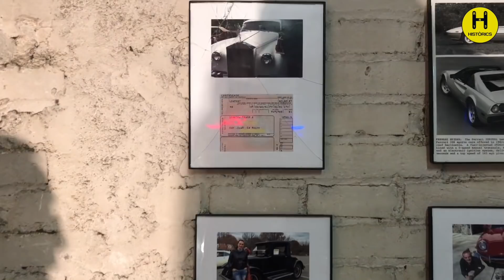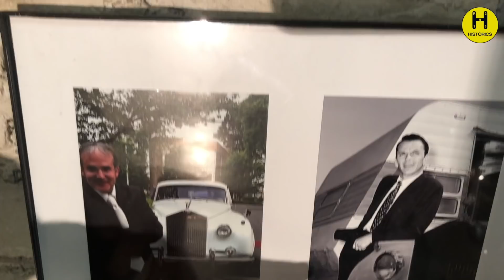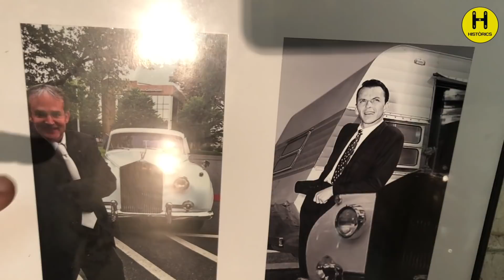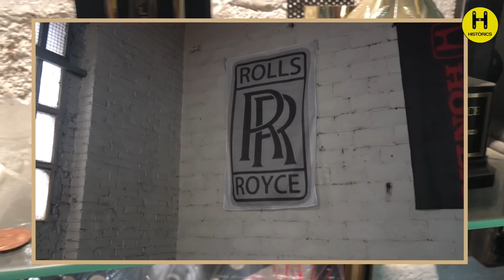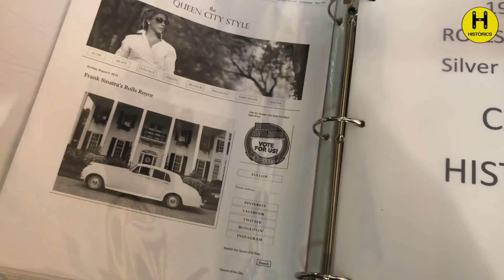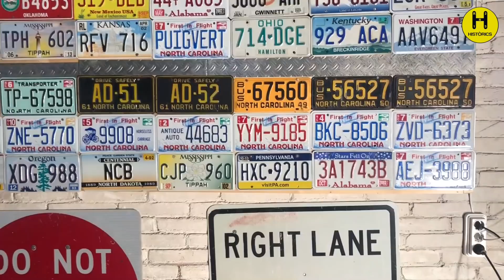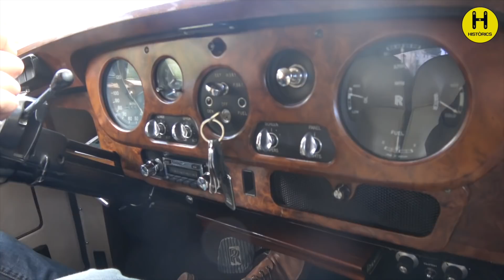ROLLS ROYCE Silver Cloud | modelo de Frank Sinatra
Els cotxes dels nostres socis, Rolls Royce Silver Coud II d’en Marc Puivert.1961 Rolls Royce Silver Cloud II - This car has a distinctive gold plated "Flying lady" mounted on the front grill. It has turn signals mounted between the doors.  Rolls Royce didn't offer many options back then but Frank Sinatra requested to have the ornament gold plated.
Francis Albert Sinatra, más conocido como Frank Sinatra (Hoboken, 12 de diciembre de 1915-Los Ángeles, 14 de mayo de 1998), fue un cantante y actor estadounidense.
Apodado «la Voz»,1​ fue una de las principales figuras de la música popular del siglo XX y dejó, a través de sus discos y actuaciones en directo, un legado canónico en lo que respecta a la interpretación vocal masculina de esa música.2​ Su popularidad llegó a ser inmensa y prácticamente constante a lo largo de toda su vida, aunque fueron especialmente exitosos los años cuarenta y cincuenta, siendo esta última década, con su producción discográfica para la compañía Capitol, la considerada como su etapa de mayor calidad como cantante.
A lo largo de su carrera profesional, Sinatra grabó más de 1300 canciones y participó en más de cincuenta películas. Recibió multitud de premios y homenajes, entre los que se cuentan diez premios Grammy, otorgados por la Academia de Artes y Ciencias de la Grabación, y la Medalla de la Libertad del gobierno estadounidense.
El Rolls-Royce Silver Cloud fue el modelo principal de la gama de automóviles de Rolls-Royce desde abril de 1955 hasta marzo de 1966. Reemplazó al Silver Dawn y fue, a su vez, reemplazado por el Silver Shadow. El diseño de J. P. Blatchley fue un importante cambio de los modelos de pre-guerra y del Silver Dawn que era altamente derivado de aquellos. Como parte de una racionalización de la gama de automóviles de la compañía el Bentley S1 es muy similar, aparte de la parrilla del radiador.
El chasis era una simple sección de una caja de acero, soldado conjuntamente y muy rígido. La construcción mantuvo la tradicional separación entre el chasis y la carrocería, lo que facilitaba la provisión de versiones con carrocerías especiales aunque en la práctica la inmensa mayoría de coches fueron entregados con la carrocería de acero estándar, producida por Pressed Steel, y que empleaba una aleación ligera de aluminio para las puertas, el capó y el maletero.3​ El coche era 5,38 m (212 pulgadas) de largo, 1,90 m (75 plg) de ancho, y pesaba 1,95 toneladas. El motor era un 155 hp / 4000 rpm 4.9 L 6-cilindros en línea con entrada sobre las válvulas de escape: doble carburador SU fue añadido en septiembre de 1957.4​ La transmisión estándar era de cuatro-velocidades automática. El radio de giro era de 12,70 m (41 pies).2​
Los frenos eran hidráulicos asistidos por un servo mecánico de Rolls-Royce de tambor de 11 pulgadas (279 mm) y la suspensión era independiente de muelles en la parte delantera y de ballesta semielípticas en la parte trasera. Bombas de freno gemelas fueron incorporadas en abril de 1956. La dirección asistida se convirtió en una opción en 1956 junto con el aire acondicionado.

La versión larga de distancia entre ejes, de 4 pulgadas (102 mm) de longitud, también se hizo disponible en septiembre de 1957, exteriormente muy similar al coche existente, pero ofreciendo un espacio mejorado para las piernas para los pasajeros del asiento trasero.3​

La revista británica Motor probó un vehículo de primera generación de longitud entre ejes estándar con carrocería de fábrica registrando una velocidad máxima de 102,9 mph (165,6 km/h) y una aceleración de 0-60 mph (97 km/h) en 13.5 segundos y un consumo de carburante de 19,5L/100km (14,5 millas/galón imperial). El coche de prueba costaba £5078 incluyendo impuestos.
The Rolls-Royce Silver Cloud is a luxury automobile produced by Rolls-Royce Limited from April 1955 to March 1966. It was the core model of the Rolls-Royce range during that period. The Silver Cloud replaced the Silver Dawn and was, in turn, replaced by the Silver Shadow. The J. P. Blatchley design was a major change from the pre-war models and the highly derivative Silver Dawn. As part of a range rationalisation the Bentley S1 is very similar, apart from its radiator grille.
La Rolls-Royce Silver Cloud, signifiant littéralement « Rolls-Royce Nuage d'argent », est le modèle le plus emblématique du constructeur britannique Rolls-Royce Limited après la Seconde Guerre mondiale. Cette gamme de voitures est construite du 15 avril 1955 jusqu'au 31 mars 1966. Elle remplace la Silver Dawn (« Aube d'argent ») et est elle-même remplacée par la Silver Shadow (« Ombre d'argent »), une autre icône de la marque. La Silver Cloud est le pendant de la Bentley S (identique dans sa version standard, excepté la calandre et les badges)
Der Rolls-Royce Silver Cloud (dt.: Silberne Wolke) war der PKW, den Rolls-Royce von April 1955 bis März 1966 in Serie herstellte. Er war der Nachfolger des Silver Dawn und wurde 1966 durch den Silver Shadow ersetzt.